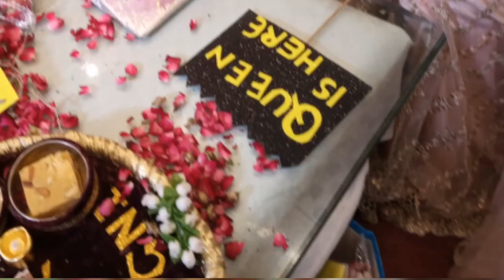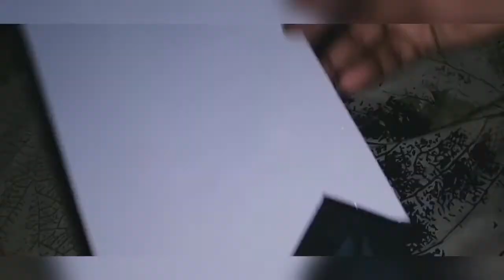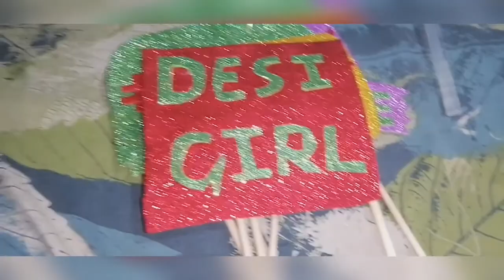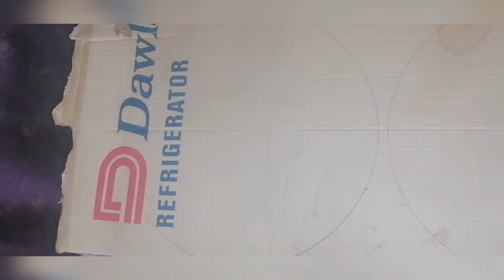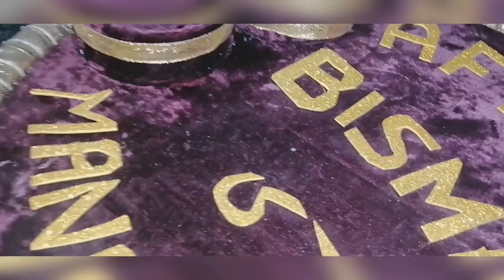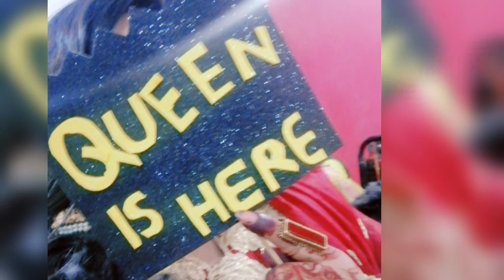Engagement thali decorations|making props in budget|DIY gift baskets idea| How to make party props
Asalam o alekum everyone yeh video un logo k liye hai jo gher mai budget ma reh k achi basket tayar kr sakty ha bahut hi easy ha bana or ap is ma gift bhi de sakty ho kisi ko

Props jo market se kafi expensive milty ha ap gher mai sheet se  Wedding, engagement, birthday props  bana sakty hoo tu
 Or budget mai reh k..
So must try at home